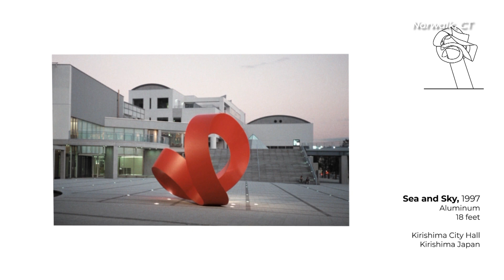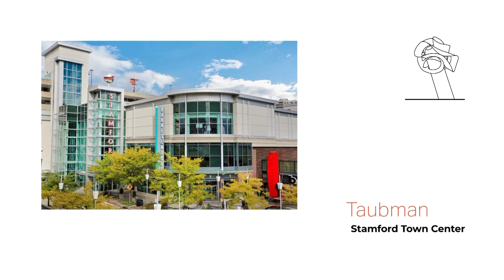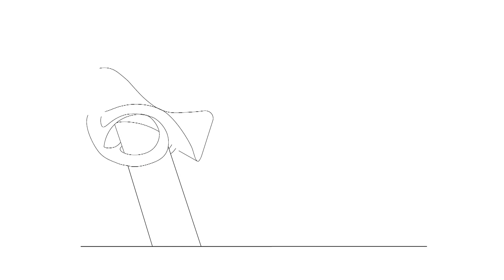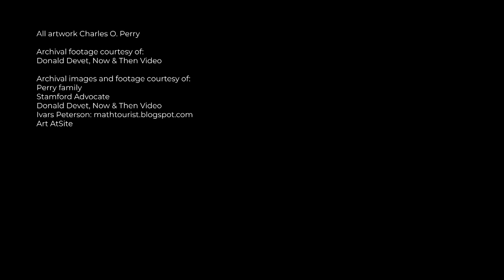Charles O. Perry - Forth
At Alvarez Gallery, art and community are our primary interests. One of the most potent effects that art brings to the audience is that it makes public spaces more emblematic places within the community. A perfect reflection of that effect is the Forth sculpture created by the sculptor, architect, and designer Charles O. Perry.